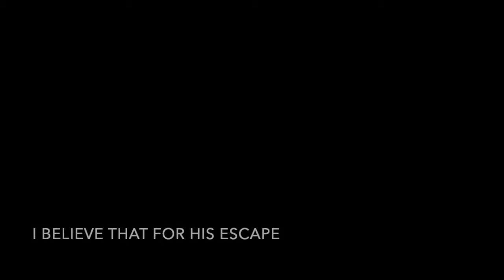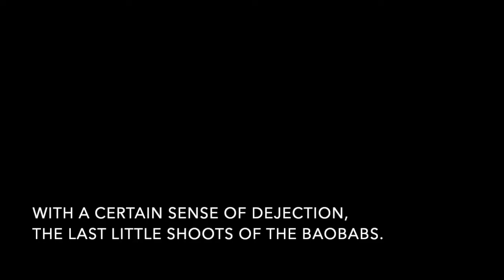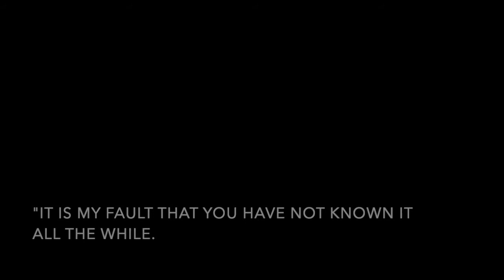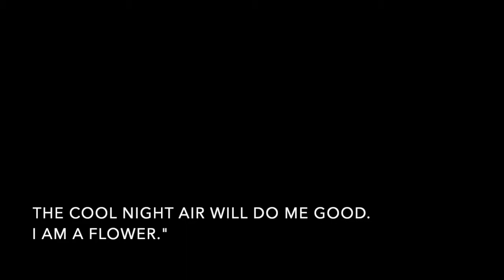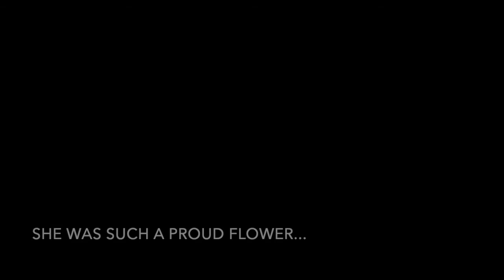Let's Read, The Little Prince Chapter 9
Let's Read, The Little Prince Chapter 9!... so, another sad chapter, a very cute and sweet chapter, but it's still sad, we learned even more about the Little Prince's planet, how useful it is, and how cool volcanoes are (and how useful they could be!) and we learned of how his adventure began, yes, we'll begin meeting many varied characters, I am very excited (I've been practicing the next voice!... in my room by myself...) so even though this chapter is sad, it is very important, for the characters of the book and for me, so... Thank you Very Much for watching, and for continuing watching, Thank you... Thanks For Listening.